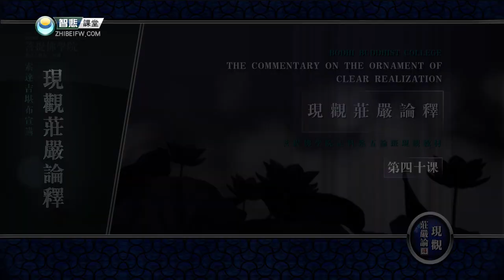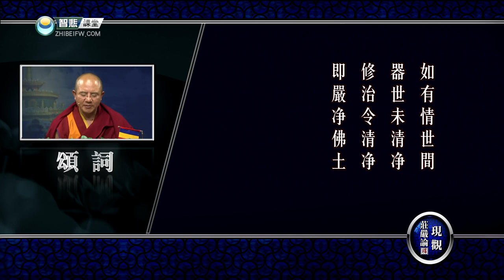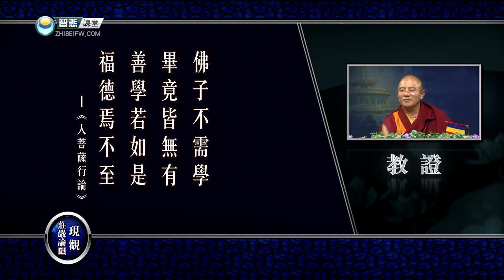现观庄严论释 40 -索达吉堪布